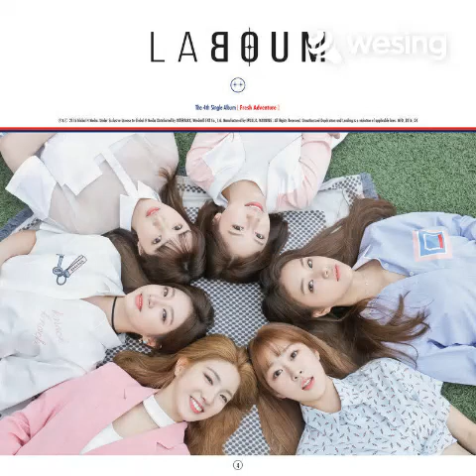LABOUM - CATERPILLAR 🐛 (2016)